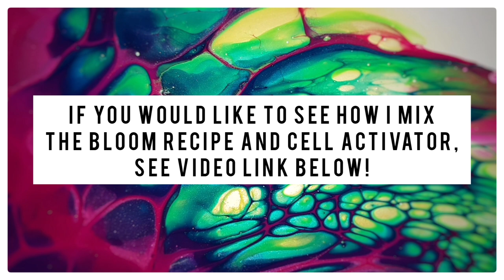Bloom Technique / Sunday Challenge with Mark Guildea Art / Acrylic Pouring Techniques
Bloom Technique for this Sunday Challenge with Mark Guildea Art

Mark Guildea and I started a new Facebook group for Fluid Art!

FLUID ART APPAREL!!!

 RECIPE IN THIS VIDEO:

*Base Paint (Pillow): Homebase Pure Brilliant white silk (interior walls and ceilings) thinned to desired consistency!

*3 parts Valspar wood and metal interior BASE C V700 Blend, 1 part Vallejo polyurethane gloss varnish (my new favorite gloss varnish for the bloom recipe)
*Recently started adding Golden Heavy Gel Medium to my Pigments for extra body.

*CELL ACTIVATOR: 1 part Amsterdam Titanium White; 3 parts Australian Flood Floetrol (I mostly eyeball this but I do a test bloom on an old canvas before I start my painting. If it cells happy days but you need to tilt to see if everything is moving as one!

 Please note: I'm in Ireland! So you may or may not be able to get the same products. Check Youtube for another artist in your region that does the bloom recipe. Or take the Sheleeart Online course. After you purchase that course you get into a private facebook group that you can then ask what people are using in your area!

(this is the online course I took to learn the Sheleeart Technique)

Other Bloom Recipes I use:
*Mixed pigments and tube paints with 3 parts Vivid Enamel (Colourarte), 1 part Jo Sonja polyurethane gloss varnish (Or Vallejo)

*Shop with me on Amazon (Link Below)

$5.00 off the LOLI VEFE Mat JUMBO OR MEGA
CODE: Erica5